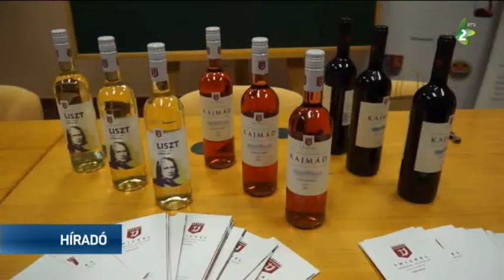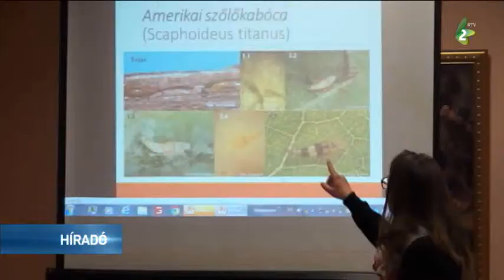Méz és bor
A Méz és bor nevű rendezvényen a borászoknak szervezett szakmai előadásokat az óbecsei Than Fivérek Értelmiségi Kör.